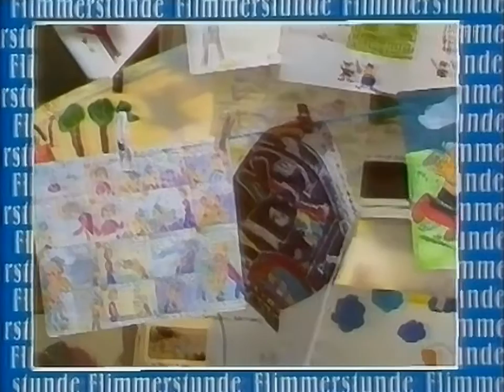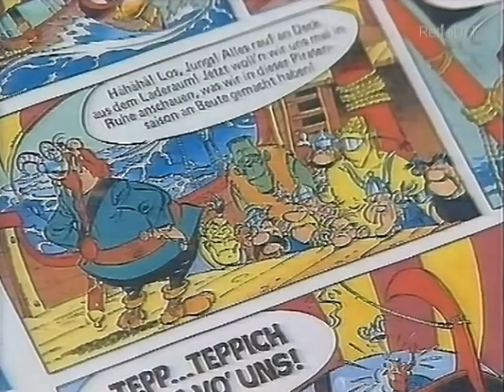Flimmerstunde Intro Marita Gerasch DFF 29.12.1990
Hintergrund-Informationen zum angekündigten Film Asterix bei den Briten